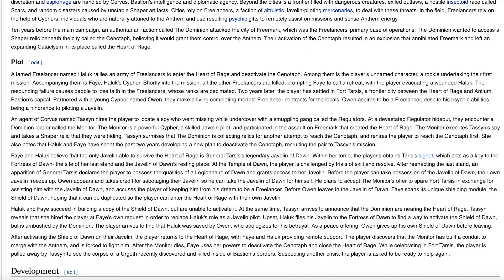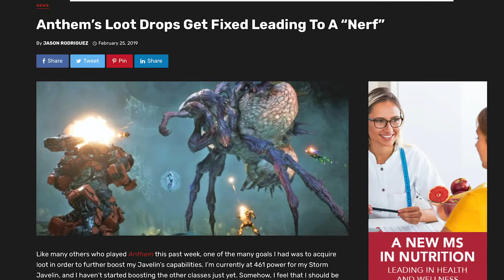Well... That Was... Anthem (Speed Run)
Anthem is best.